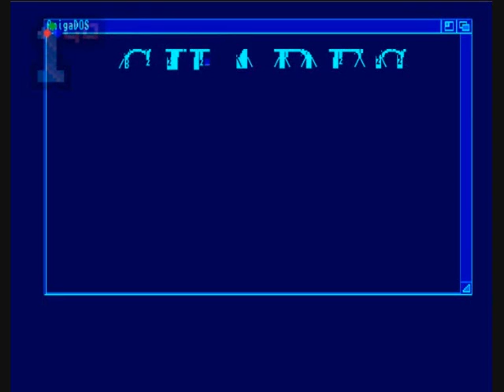1GO Short Play - Block Buster II (Amiga)